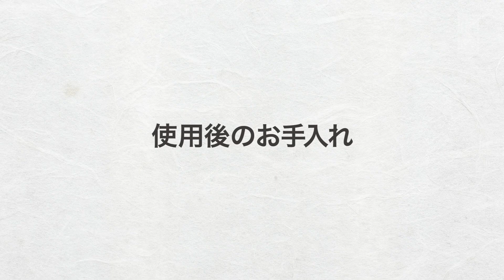お手入れTE-IRE「硝子製品」編 Glass Items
日本の匠のTEWAZAによって作られた伝統的工芸品はちょっとした工夫でより長くご愛用いただくことができます。長く楽しんでいただくための、日々のお手入れのコツをご紹介します。

Traditional crafts made by Japanese artisan's TEWAZA techniques can be used for a long time with a little ingenuity.
Here are some tips for daily care so that you can enjoy it for a lifetime.